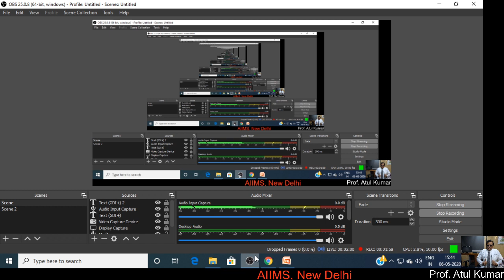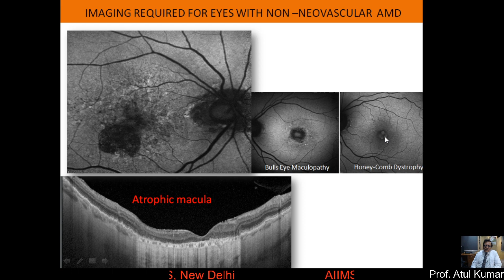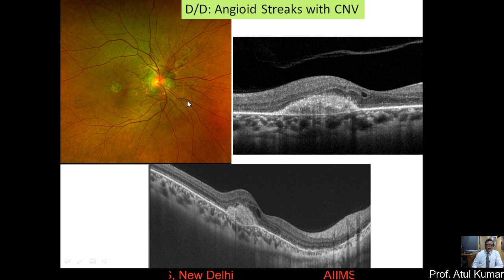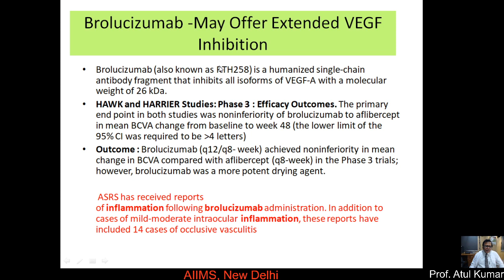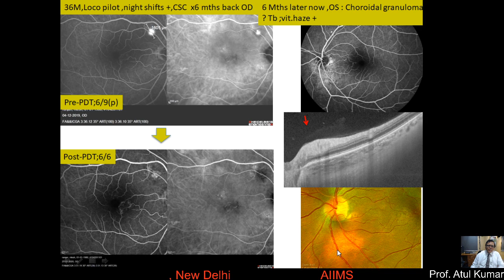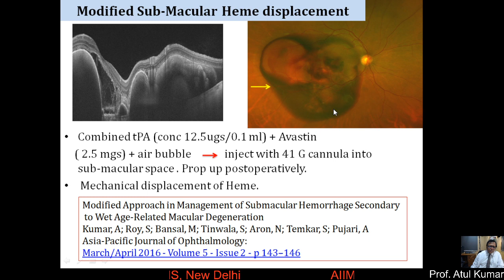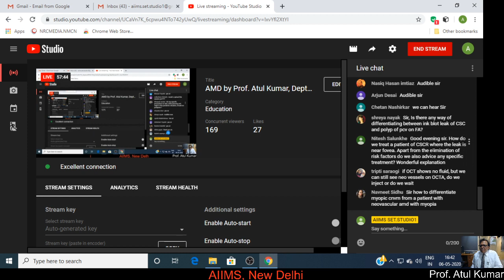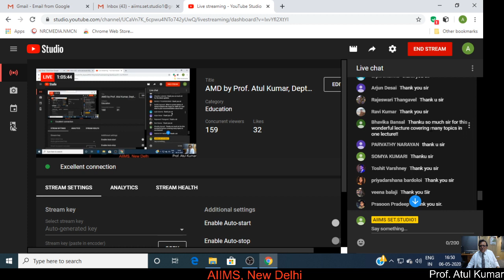AMD by Prof. Atul Kumar, Deptt. of Ophthalmology